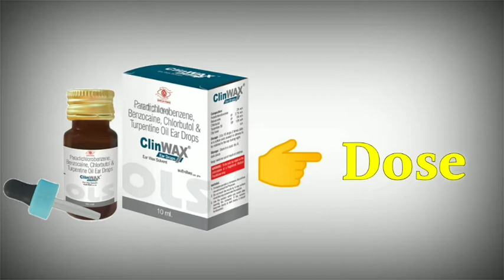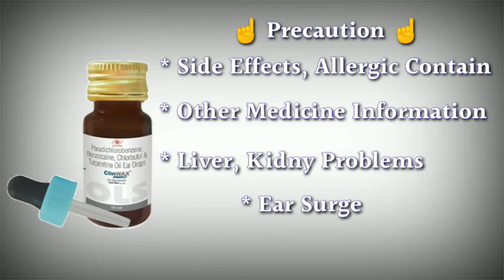clinwax ear drop uses | price | composition | dose | side effects | review | in hindi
This video is all about Clinwax ear drop, its uses, side effects, ingredients, price, dose, precautions and how to take, full detail in hindi